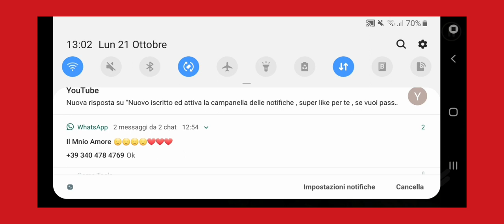HORROR HOSPITAL 2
Buona serata a tutti e al prossimo videoooo